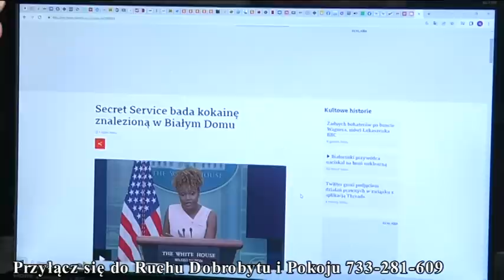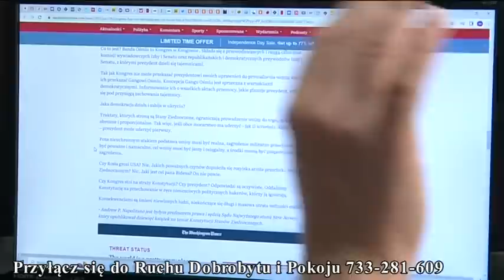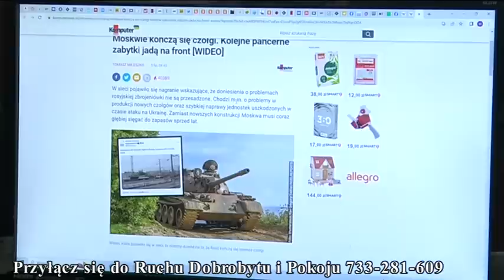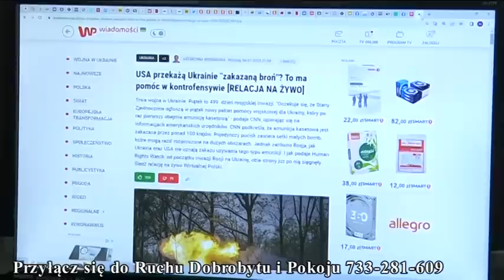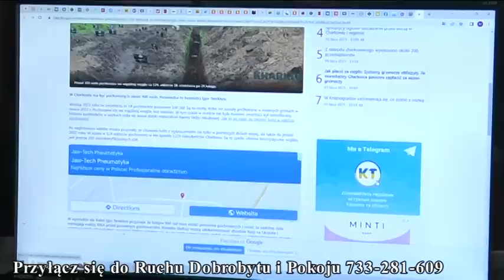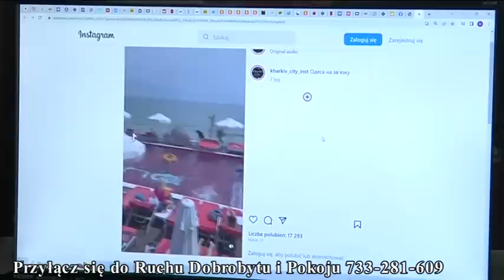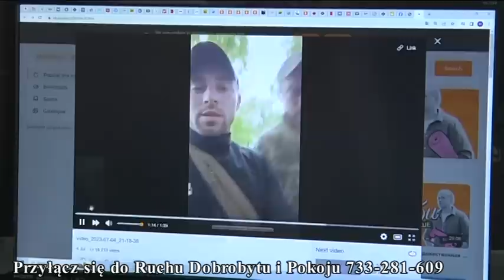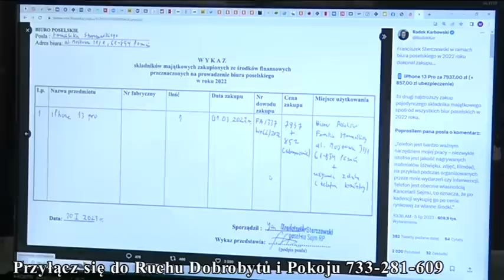Musisz to wiedzieć (1681)Czy plany Pentagonu zniszczenia Europy od czasu Eisenhower'a się zmieniły?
Adres
87-800 Włocławek